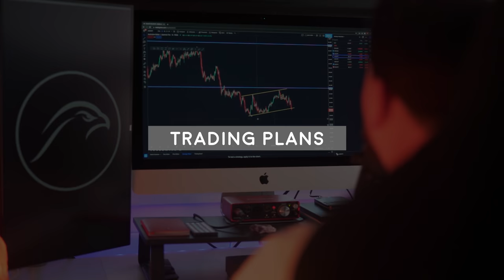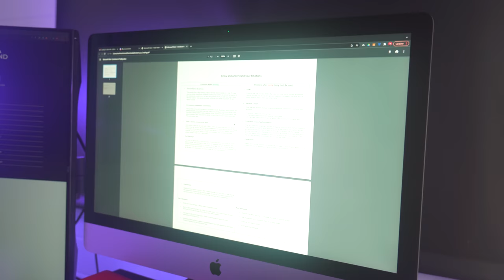How to Become a Funded Trader in 2022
Guys and girls, welcome to our first video of 2022 - How to Become a Funded Trader

So many traders want to scale up their lifestyle, but they don't know how it's possible with their current account size.

If this is you, and you want 2022 to be your year to scale by becoming a funded trader, I think you'll find this episode valuable, especially that Falcon has everything traders need, from start to seven figures.

- NEW HERE? -

Please also be aware of Impersonation accounts claiming to be Falcon FX & Mark Hutchinson.

Our Latest Free Training Series:
"Patience is one of the hardest things for a trader to adopt. The truth is knowing when to stay out of the market is just as important. Protect your capital rather than forcing yourself to constantly be in the markets and take trades that don’t fit your plan."
- Mark Hutchinson

*Please also be aware of Impersonation accounts claiming to be Falcon FX & Mark Hutchinson. Please see here for more info*